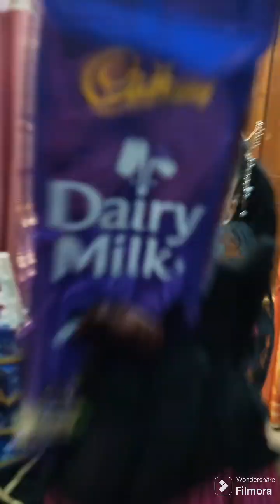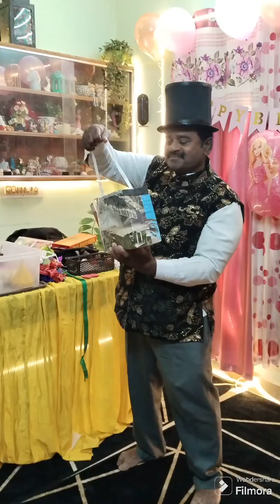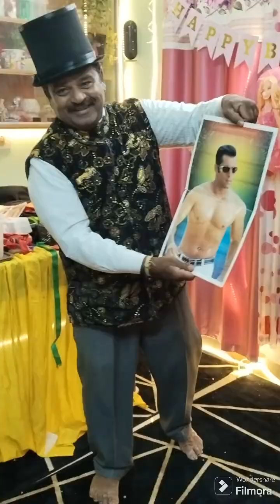Atishaya's 6th birthday 💐🎂 barbie them